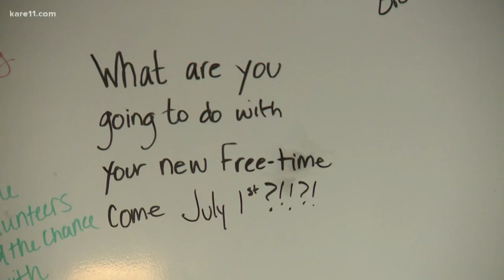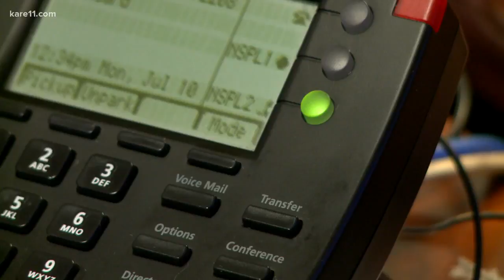Minnesota suicide hotline prepares to shut down